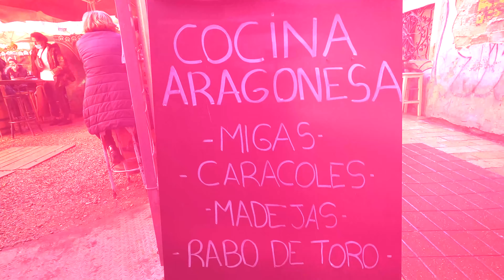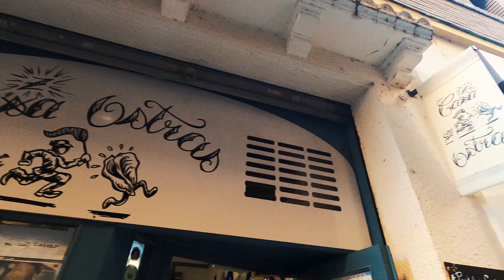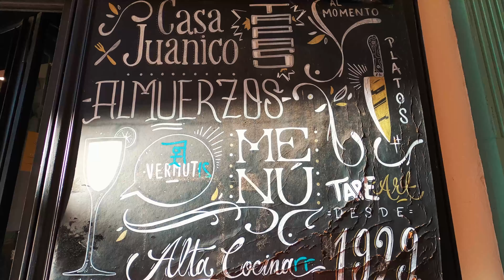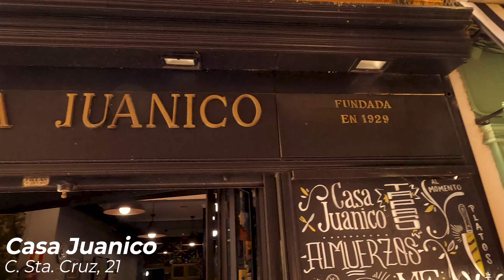El Tubo ZARAGOZA 🇪🇸 | TOP 7 Bares de Tapas IMPRESCINDIBLES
Tapas en Zaragoza? Pinchos en Zaragoza? Qué comer en Zaragoza y bares donde comer? El turismo de Zaragoza está muy unido al tapeo, probando tapas se aprende qué comer.

Zaragoza es una ciudad de España donde se come muy bien tanto comida tradicional española como tapas españolas y pinchos varios. Desde la tortilla de patatas, pasando por croquetas, anchoa, migas y fritos varios, seguro que se encuentra lo que más te haga disfrutar del tapeo en Zaragoza.

👤 Facebook ➡️ La Latina Spanish

🧑🏻‍💻 LinkedIn ➡️ skola la latina

🇪🇸 Escuela de español - La Latina desde 2011

👤 Facebook de la escuela ➡️ Skola La Latina